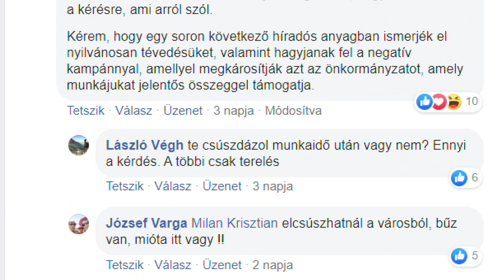Újabb botrány a szekszárdi strandon - a városvédők távozásra szólították fel Malomsoki Krisztiánt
Nem mondott igazgat a tolnai megyeszékhely sportközpontjának Éljen Szekszárd tagok által kinevezett igazgatója, akkor amikor azt állította, hogy nem használja éjszakánként saját céljára a helyi családbarát strand csúszdáit és medencéit - azt ezt igazoló videofelvételt a helyi városvédők elnöke hozta nyilvánosságra kedden. Szabó Balázs szerint Malomsoki Krisztián ezzel újabb felesleges pénzügyi terhet ró a szekszárdiakra, ezért felszólították hogy mondjon le tisztségről. Korábban a városban hatalmas felháborodást keltett, hogy a sportigazgató drasztikus mértékben emelte meg a fürdő belépőjegyeinek árát.